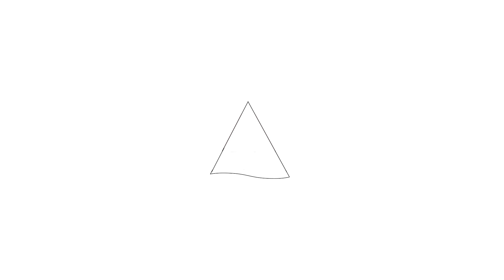Te koop: Schuine Hondsbosschelaan 23, Heiloo - Hoekstra en van Eck Makelaars - Méér Makelaar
Aan- en verkoopbemiddeling:
- Bedrijfsonroerendgoed
- Onafhankelijk hypotheekadvies
- Verzekeringen